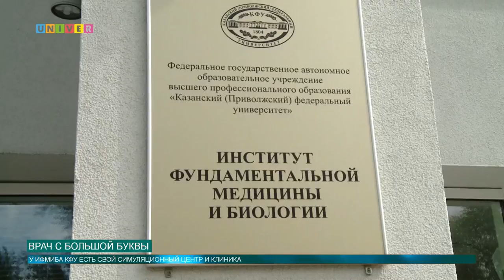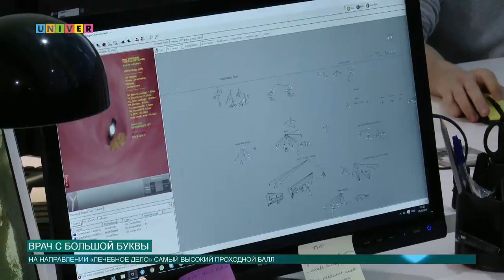Врач с большой буквы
Институт фундаментальной медицины и биологии КФУ существует уже 4 года. Но от обычного медицинского университета он отличается своей технической оснащенностью.